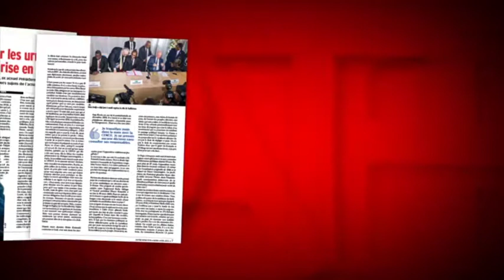AU MENU DE NOTRE AFRIK N°78 (Mars-Avril 2018)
 RDC
L’irrévérencieuse Eglise catholique
Face à l’absence d’une opposition de plus en plus atone et aphone, elle se positionne désormais en véritable contre-pouvoir

 Cameroun
Paul Biya avance ses pions
La présidentielle est prévue cette année 2018 dans une situation sociale et sécuritaire très instable. Mais en maître du temps et du jeu politique, le président camerounais redistribue les cartes sur l’échiquier politique national.

 MINES
Grand rebond à l’horizon !
Les états africains riches en minerais veulent lier la croissance socio-économique de l’Afrique à ses richesses minérales. Etats et investisseurs poursuivent la réflexion. Lire le dossier

 Union africaine
L’Afrique vers un marché commun
Un accord a été  signé récemment à Kigali au Rwanda par 44 pays du continent sur les 55 qui vise à lever les barrières douanières et à booster le commerce intra-africain.

 VOUS LIREZ EGALEMENT DANS CE NUMERO…
- L’EDITORIAL de Emmanuel Babissagana : Sauvons la jeunesse africaine !!!
- LA CHRONIQUE de Yahia Belaskri : le Niger, lutte contre les passeurs ou la    pauvreté ?
- RDC : « Il faut passer par les urnes pour sortir de la crise… » Lire la Grande interview d’Edem Kodjo Ancien Secrétaire général de l’OUA devenue UA.
 Et bien d’autres articles intéressants dans vos rubriques habituelles…

Notre Afrik, l’Afrique au cœur de l’info mondiale !